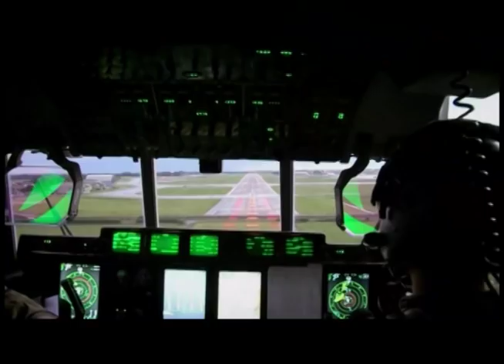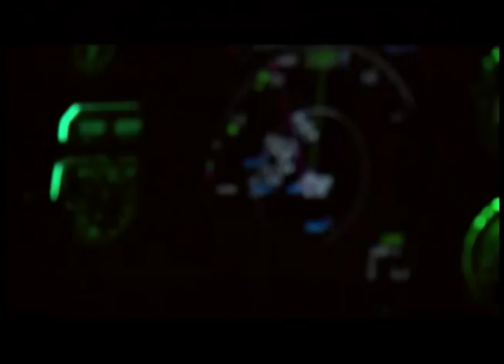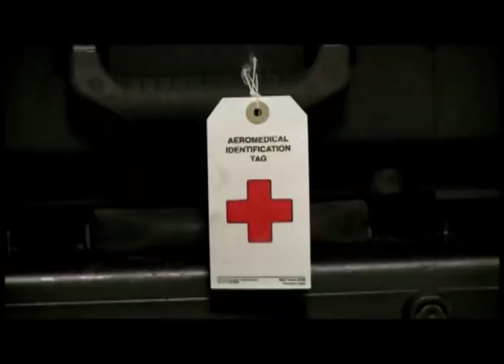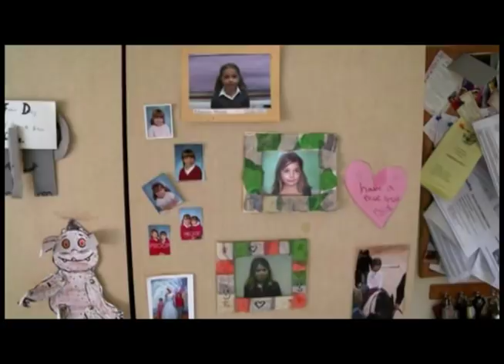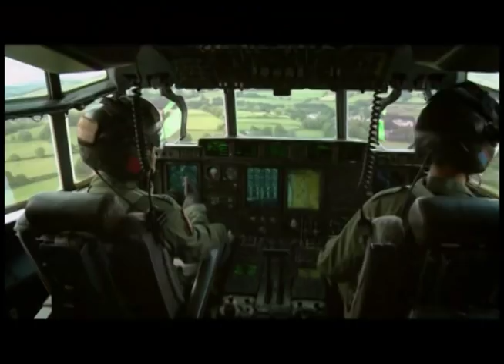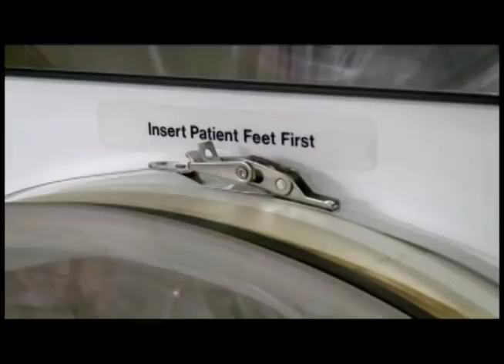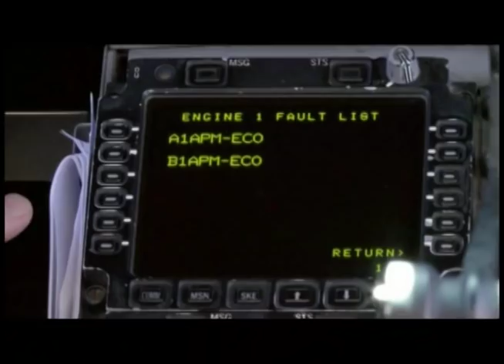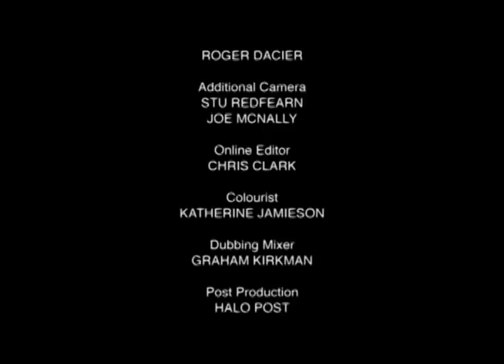Inside RAF Brize Norton Episode 1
A 8 Part Sky One Series this is Episode 1